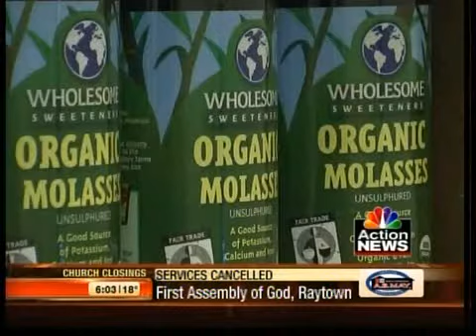Downtown business plans expansion, jobs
A Kansas City business is getting a big boost as they announce plans to expand downtown.